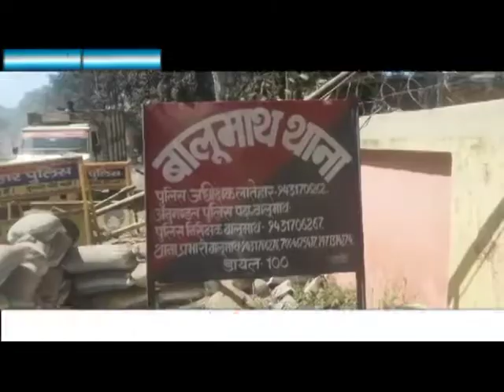किसानों को दिए गए कृषि करने के नए टिप्स | jharkhand bihar news